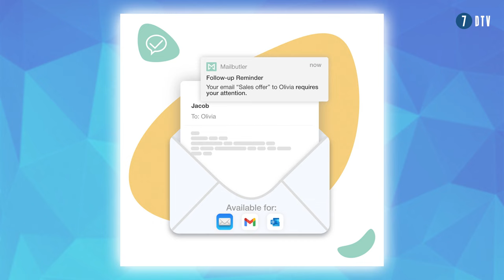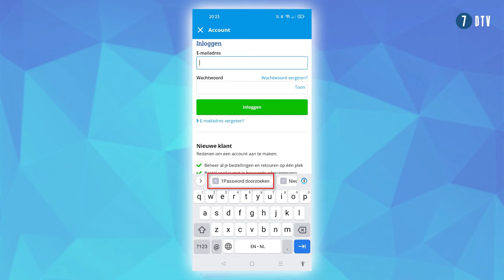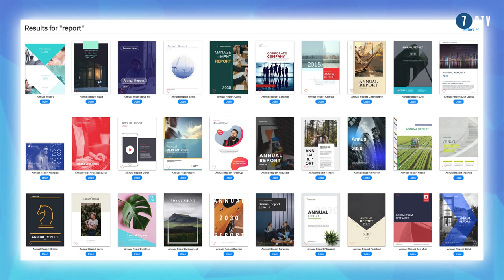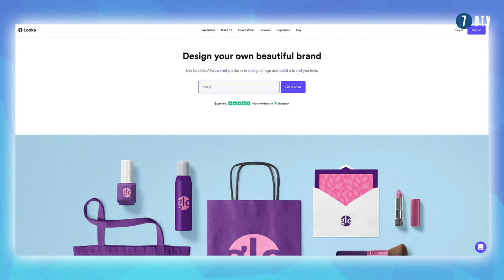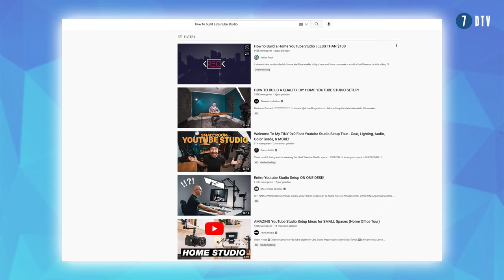6 onmisbare TOOLS voor jou als ZZP'ER 🧰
Ronnie vertelt je in deze video over zijn 6 onmisbare tools voor de ZZP'er van 2022. Hoe kun je beter georganiseerd omgaan met je mail, veiliger omgaan met wachtwoorden, prachtige presentaties en rapporten maken en zelf je eigen logo ontwerpen? Dat hoor je hier!

🔹 SNEL KIJKEN?
00:00 - Tools voor de ZZP'er
00:19 - Mailbutler
02:04 - 1Password
03:22 - Templates
05:44 - Gratis beelden
06:35 - Youtube
07:58 - Social Media

Ronnie Overgoor: "Youtube is de aller belangrijkste bron voor ZZP'ers als het gaat om help content. Als jij iets wil weten, zoek het op op YouTube. Deze hele 7D Studio heb ik gebouwd en ingericht, puur op basis van de kennis die ik heb opgedaan op YouTube. Het kost wat tijd, maar alles heb ik zelf uitgevogeld."

🔹 SOCIALS
Ronnie Overgoor: "Neem van mij aan: gebruik de socials als toolkit voor je business. Is het puur zakelijk gebruik dan LinkedIn. Ga mensen volgen die in jouw industrie werken. Ga mensen volgen die wellicht potentieel klant kunnen worden van je. Vertel leuke dingen op LinkedIn en breng dingen over waar je mee bezig bent. Reageer op anderen die leuke dingen schrijven of laten zien die jou interesseren en bouw op die manier actief aan je netwerk."

🔹 OVER RONNIE OVERGOOR
Ronnie is naast de eigenaar van 7DTV ook Genomineerd Dagvoorzitter van het Jaar & Presentator van zakelijke webinars/online events.